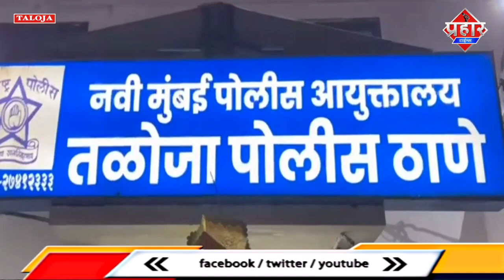5 साल की बच्ची के साथ किया दुष्कर्मतलोजा पुलिस ने किया गिरफ्तार||Saniya Idrisi || Aapka Prahar Times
5 साल की बच्ची के साथ किया दुष्कर्म
तलोजा पुलिस ने किया गिरफ्तार||Saniya Idrisi